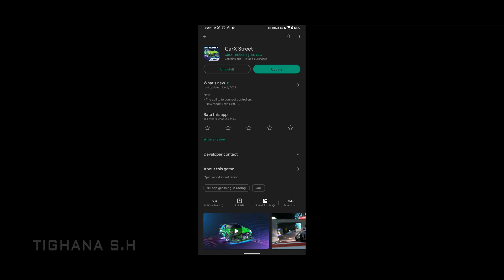CarX Street - V. 0.9.2 - ASUS ROG PHONE 2 GAMEPLAY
What's new
New:
- The ability to connect controllers.
- New mode: Free Drift. .
- New club: Savage, based on the new Free Drift mode.
- New buttons on the pause menu that will take you to the global map and the Store.
- New car: SI3, and an updated model for S18.
- Updated interiors of the Tuning and Styling auto shops.
Fixes:
- The logic of the class mismatch notification window fixed.
- Frequent crashes in races when restarting the race fixed.
- General bug fixes.

💬 Please let me know what games you'd like to see me Play in the future. I'd love to hear from you!

• Game Info
Developer : CarX Technologies, LLC
Difficulty : -
Connection : On
Size : 2 GB
Graphic Setting :
Version : 0.9.2
Released on : Feb 1, 2023
Device : ROG Phone II
OS : Android 10 & Recorder : GameGenie *Built-in

~~~ Please Support to this channel, your Support means a lot! ~~~